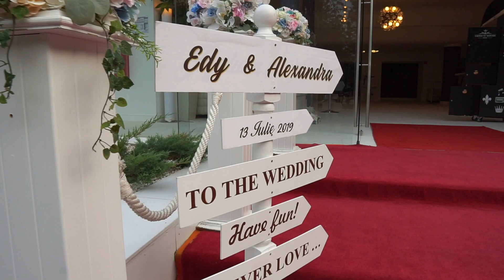Wedding Video - Alexandra & Edy